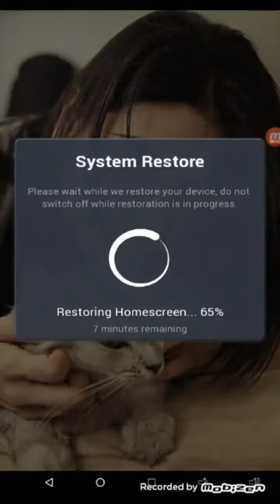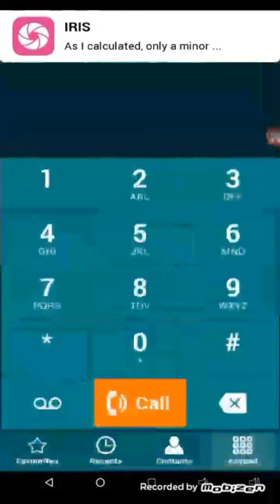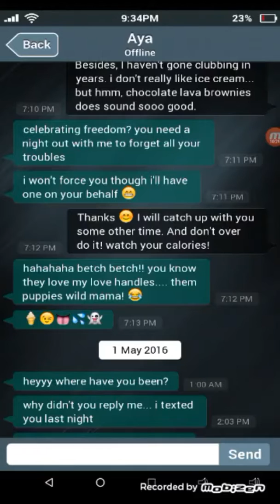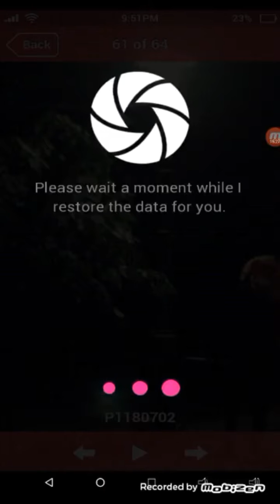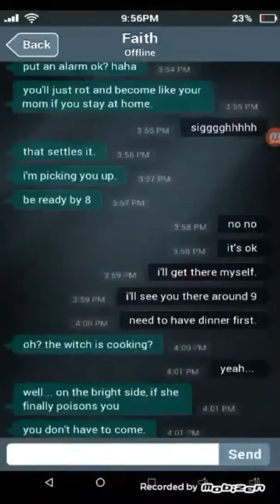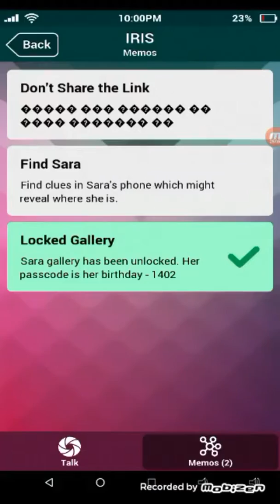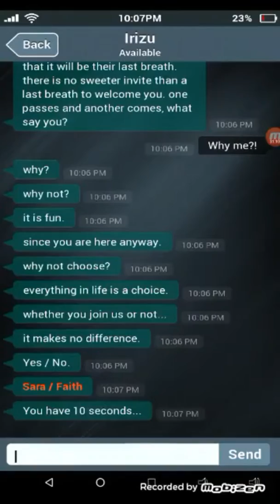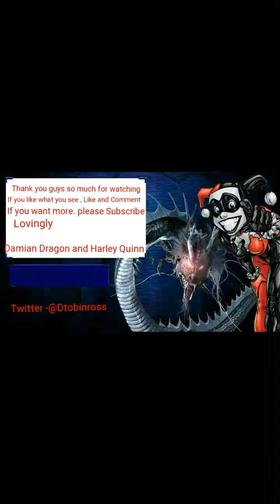CULT WANT A SARA | Sara Is Missing